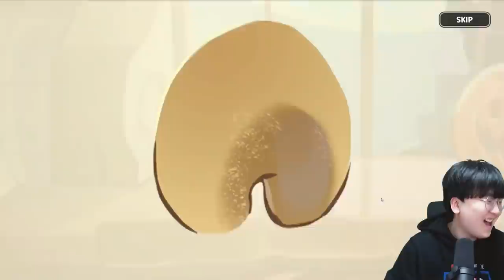30만원 현질했더니 라떼맛쿠키가 쏟아졌습니다?! 도랏...ㄷㄷㄷ [ 쿠키런킹덤 ] l 휴지(HueZ)